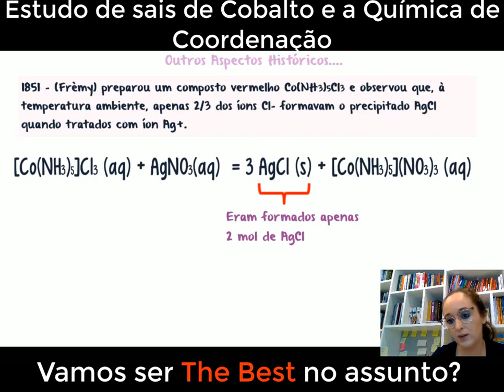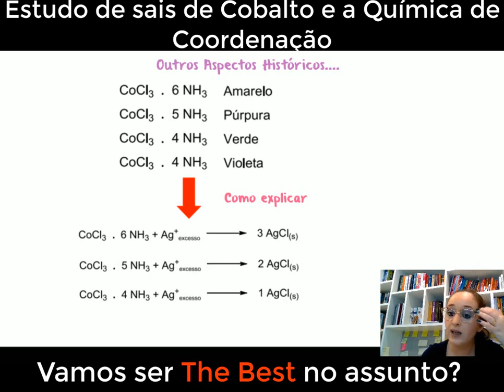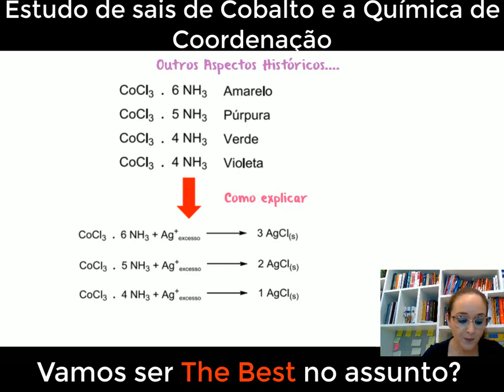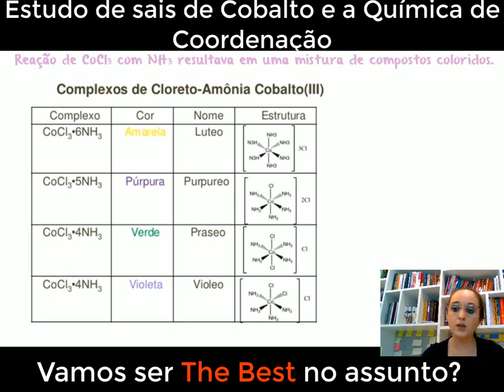Estudo de sais de Cobalto e a Química de Coordenação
Neste vídeo, vamos mergulhar em um emocionante estudo sobre sais de cobalto e a fascinante Química de Coordenação. Descubra como os compostos de cobalto podem formar complexos incrivelmente estáveis com moléculas ligantes, resultando em uma ampla variedade de cores e propriedades únicas. Vamos explorar a teoria de coordenação e entender como esses complexos são essenciais em diversas aplicações, desde catalisadores até medicamentos. Com exemplos práticos e explicações detalhadas, vamos desvendar a ciência por trás desses compostos intrigantes e compreender a importância da Química de Coordenação no mundo da química inorgânica. Se você quer aprofundar seus conhecimentos e se encantar com a química dos sais de cobalto, não perca este vídeo! Vamos juntos explorar os segredos da Química de Coordenação e expandir nosso conhecimento em química!